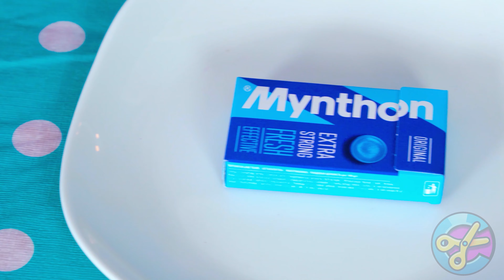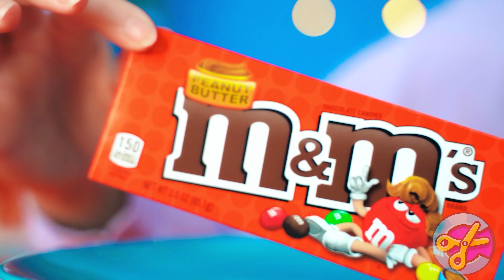ब्लू फूड चैलेंज | पागल चुनौती CRAFTooNS Challenge